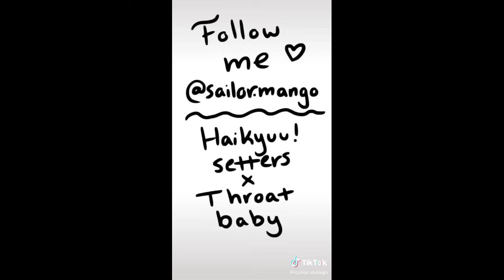Random things in my gallery part 17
Yeah I kind of blessed your eyes or not on 5 and 6. ( I'm kind of still wondering why I had those in my gallery but oh well)